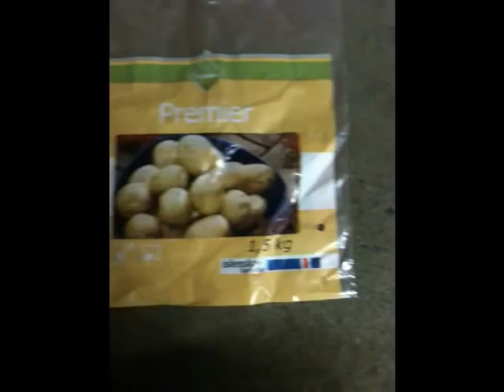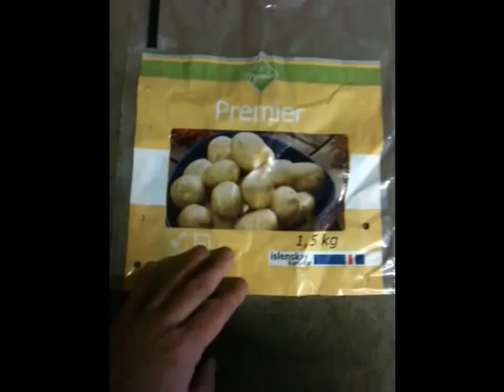1 kg plastic bag whelk film